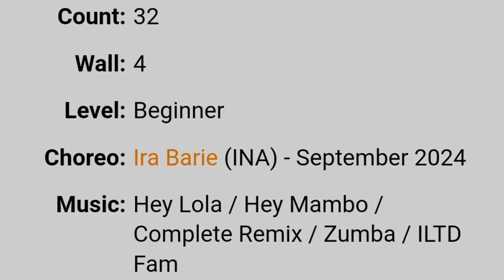Hey Lola Remix - Choreo : Ira Barie (INA) - October 2024 By ETERNITY Line Dance